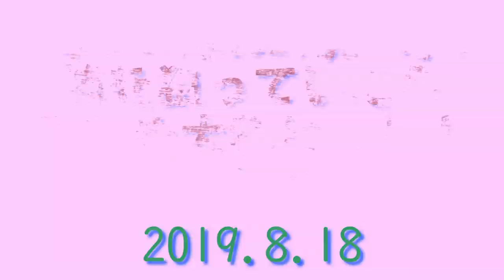SLJで鯵をねらっていたら思わぬ大物ヒット・・・赤い魚が！？ Red snaper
この日も朝からSLJ(Super Light Jigging)で鯵狙い。
開始早々からヒット連発するも・・・
なかなか、ギガサイズには恵まれず。

小さめの鯵キャッチの後、超大物を目前で・・・
最後にかかったのは、意外にもあの赤い魚！